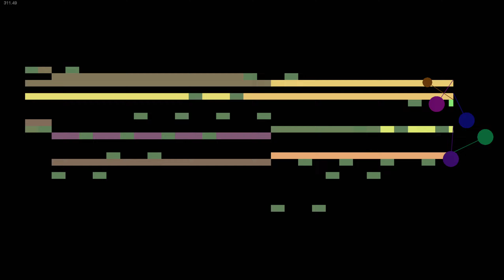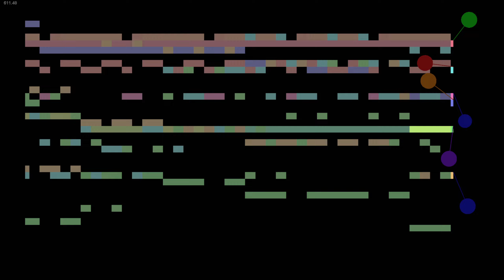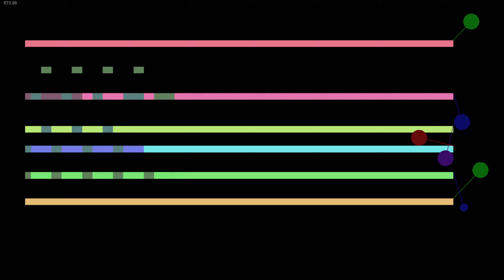Chiptune: Counterpoint V2.0 (ctpnew.xm)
Player: Music Animation Machine MIDI Player
You can find "ctpnew.xm" on the Search Engine, I can't put link :(